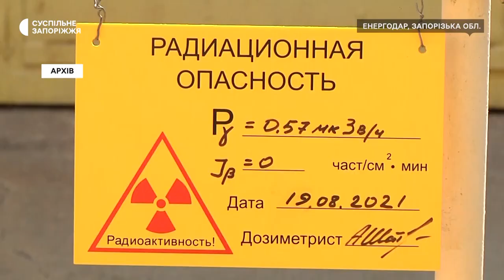Слюсар Запорізької АЕС про життя та роботу в окупації | Новини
Суспільне Запоріжжя поспілкувалося зі слюсарем, який працює в цеху радіаційної безпеки Запорізької АЕС Денисом. Він розповів, як змінилося життя в тимчасово окупованому Енергодарі та умови роботи на станції.